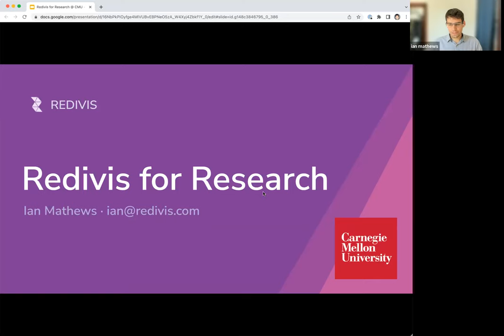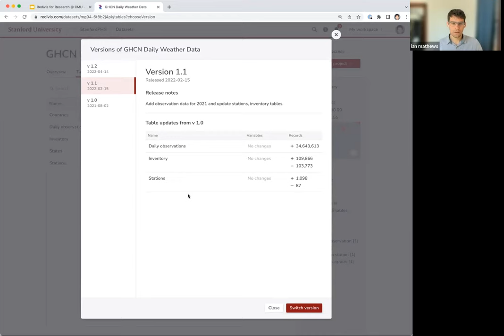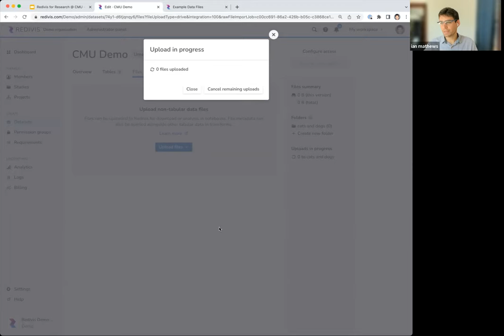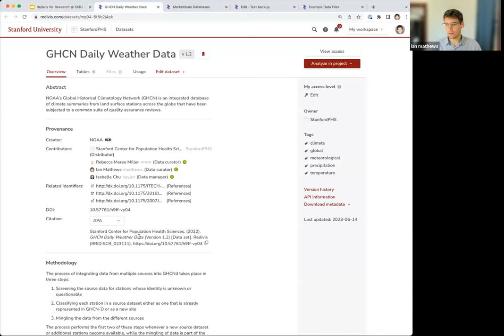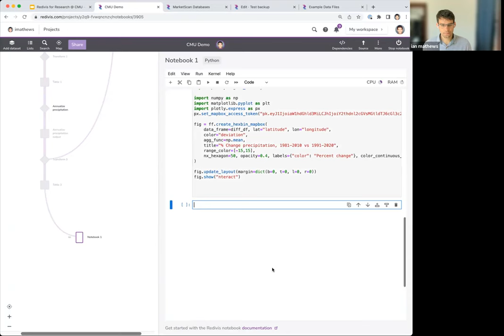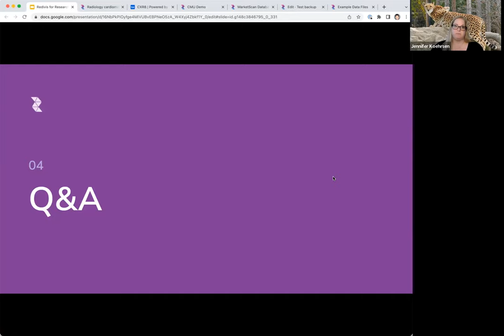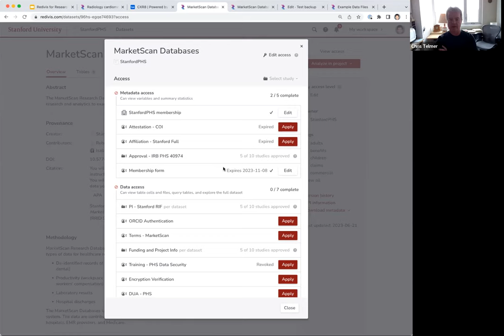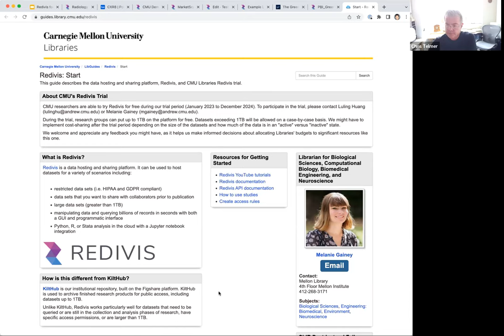Redivis Demo with Co-Founder/CEO Ian Mathews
Redivs is a data platform for academic research providing organizations with a central hub where researchers can easily discover, access, and analyze their data.

In this video, Ian Mathews, Co-Founder/CEO of Redivis discusses the product demo and functionality with Melanie Gainey, Open Science Program Director/Librarian at the University Libraries.